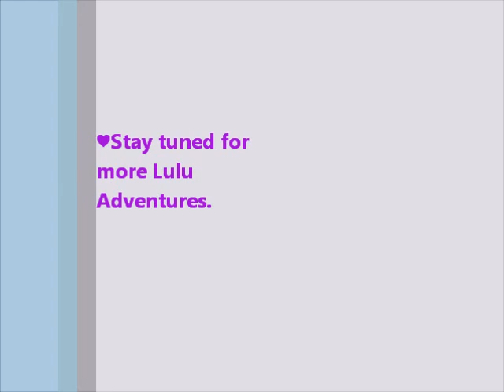Our Dachshund Lulu looks for her missing pea brain --- Wiener Dog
Our Awesome Little Dachshund Searches for her MIA pea brain!